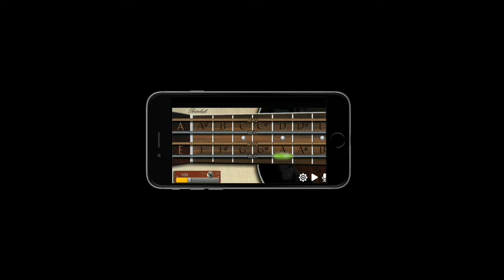Awesome Classical Guitar App